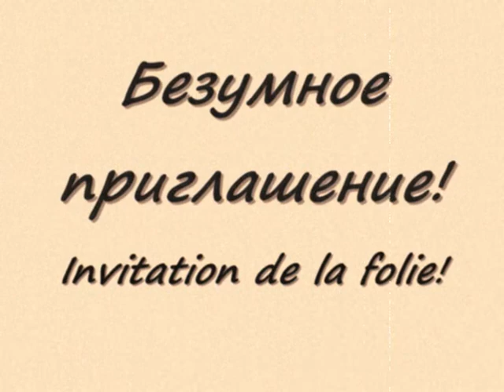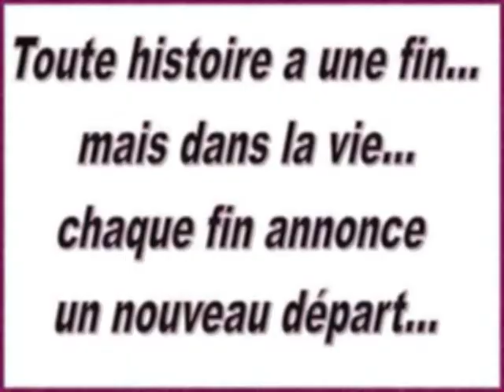Invitation de la folie/ Безумное приглашение!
Histoire: Invitation de la folie

История: Безумное приглашение
Жан де Лафонте́н

Réalisation: Aurore Ravotti
Режиссер: Аврора Равотти